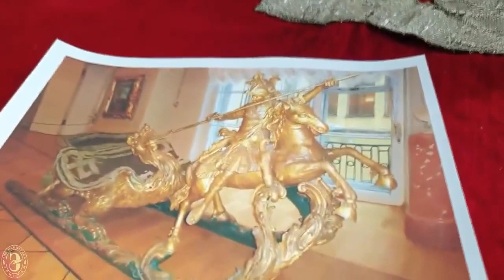DEVLET ERMİTAJ MÜZESİ TEKSTİL ESERLERİN BİLİMSEL RESTORASYON VE KONSERVASYON LABORATUVARI.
DEVLET ERMİTAJ MÜZESİ TEKSTİL ESERLERİN BİLİMSEL  RESTORASYON VE KONSERVASYON LABORATUVARI. SAN-PETERSBURG, RUSYA

ЛАБОРАТОРИЯ НАУЧНОЙ РЕСТАВРАЦИИ ТКАНЕЙ ГОСУДАРСТВЕННОГО ЭРМИТАЖА

LABORATORY OF SCIENTIFIC RESTORATION OF TEXTİLE  OF THE STATE HERMITAGE